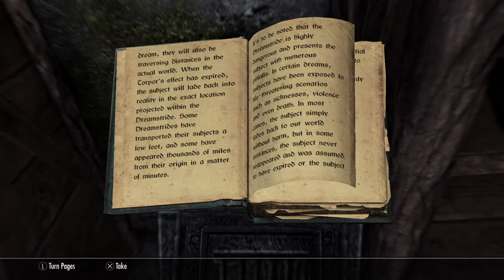Let’s Play Elder Scrolls V: Skyrim Episode 115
In this episode we do the final Daedric quest which is Vaermina's and it involves the nightmares troubling the people of Dawnstar